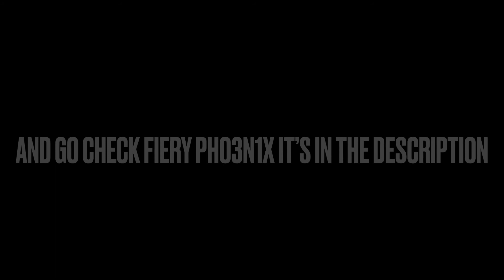My new intro (hard work)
FIERY PHO3N1X